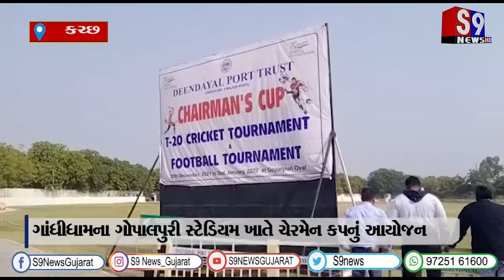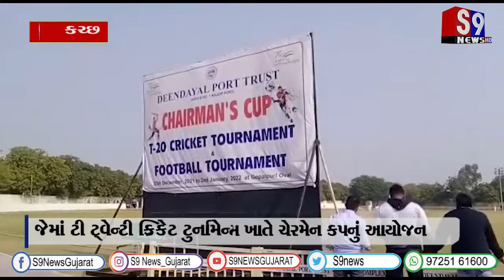કચ્છ : ગાંધીધામના ગોપાલપુરી સ્ટેડિયમ ખાતે ચેરમેન કપનું આયોજન